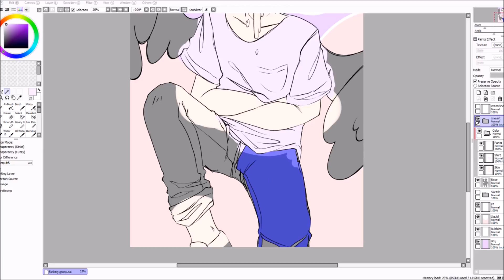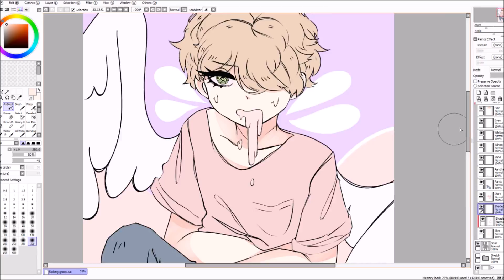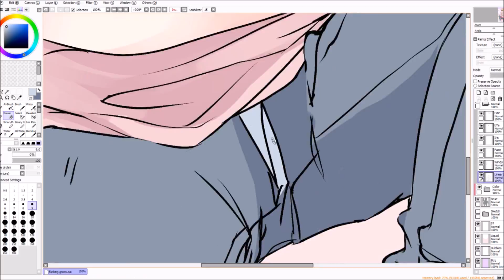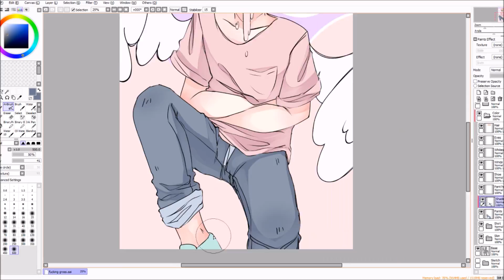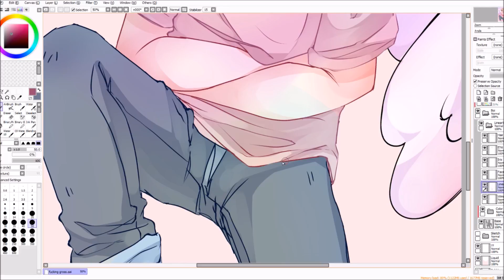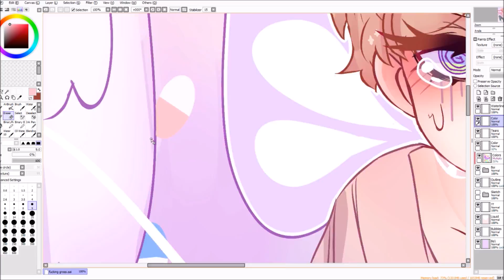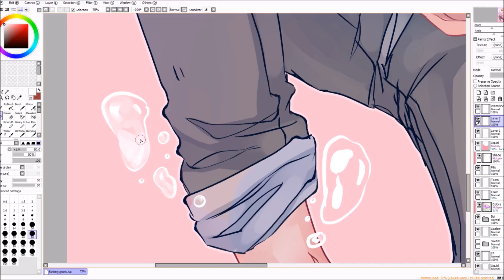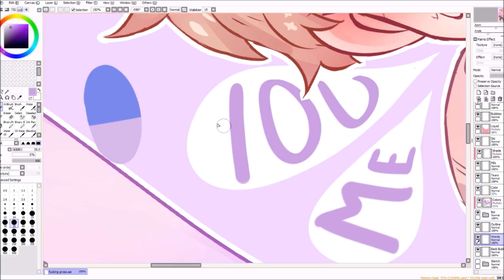wow a speedpaint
redraw of an older drawing
drawn and recorded over a month ago